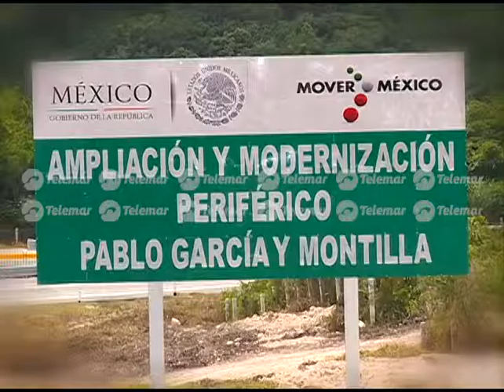Segunda visita de Peña Nieto en gobierno de Alejandro Moreno